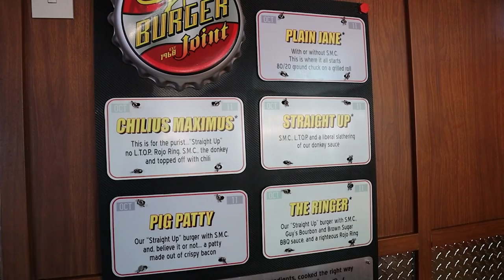CARNIVAL VISTA | FIRST CRUISE BACK | GUY'S BURGER REVIEW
We tried every Guy's Burger on our Carnival Vista Cruise. Cruising is back, and so is Guy's!!!
To book your next vacation, contact Sharon at

Our mailing address:
Sharon at Sea Travel